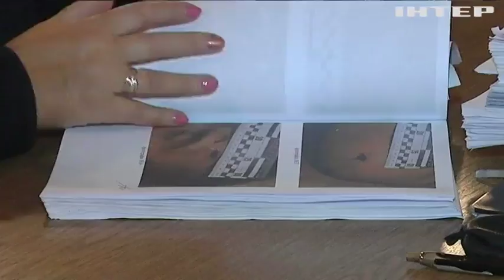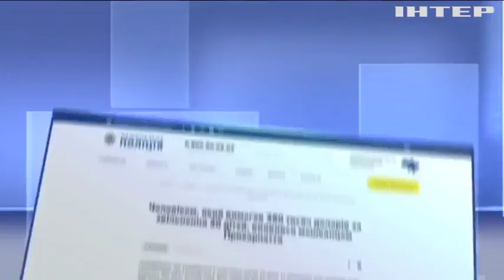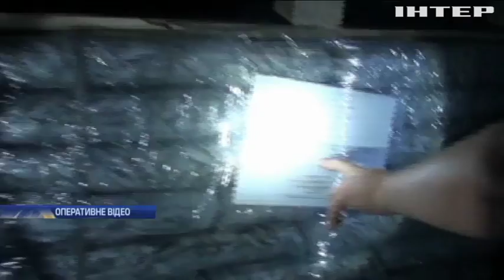Новости 7:00, выпуск за 6 июля 2018 года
Головні події на цю годину: Водяне опинилося під вогнем противника. На Черкащині поховали морського піхотинця. На Львівщині під вартою залишили чотирьох підозрюваних у вбивстві рома.